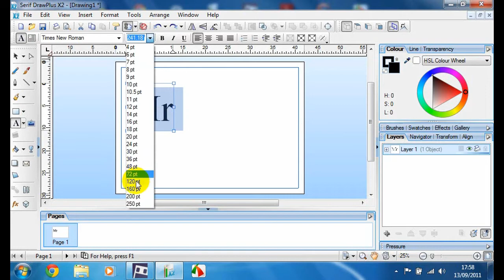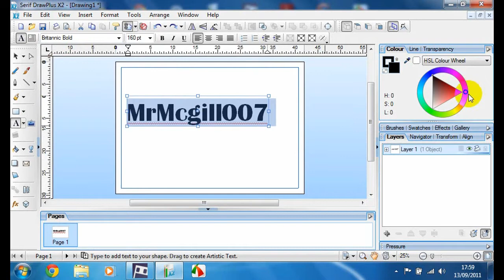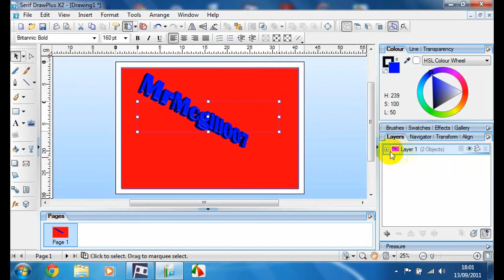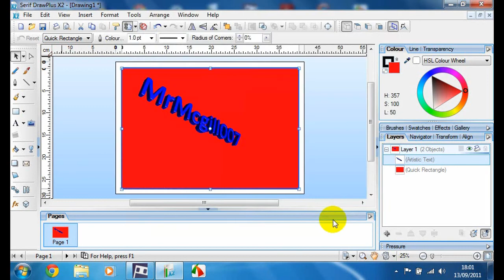How To Make 3D Images In Serif Draw Plus X2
This is how I make the Profile Pictures. Please like and sub if this helped you.